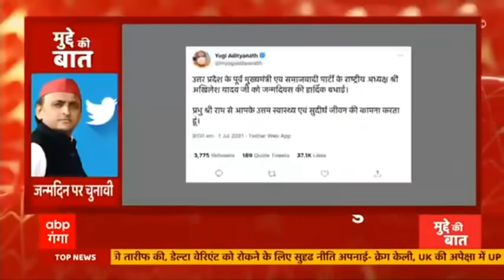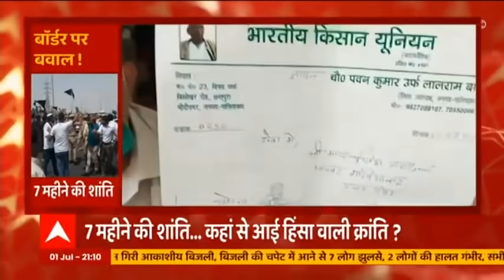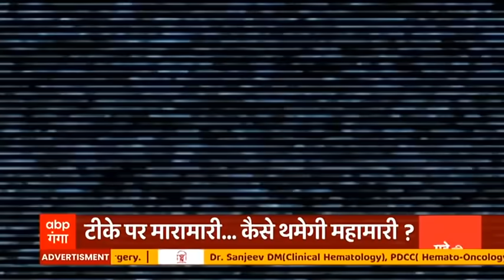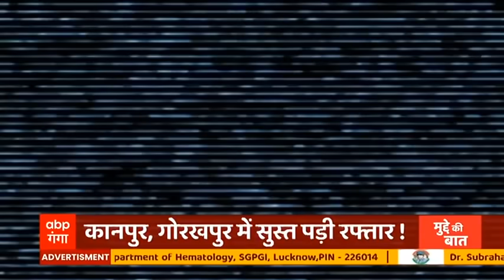48 के Akhilesh Yadav की हुंकार, 22 की जंग के लिए ललकार| Mudde Ki Baat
समाजवादी पार्टी के अध्यक्ष अखिलेश यादव आज पूरे 48 साल हो गए हैंं। लेकिन जन्मदिन पर हुंकार 22 वाली है। उनके जन्मदिन पर प्रदेश भर में जश्न मनाया गया लेकिन इस जश्न के बीच कई ऐसी तस्वीरें सामने आई जिसने सुबे की सियासत को हिला कर रख दिया।